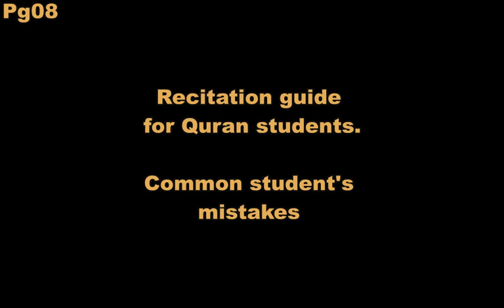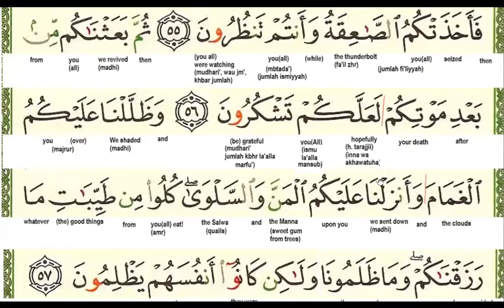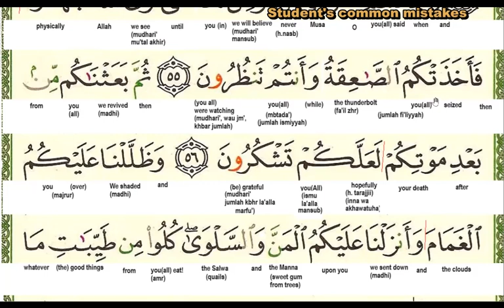PG008 S002 Al Baqarah Quran recitation common mistakes